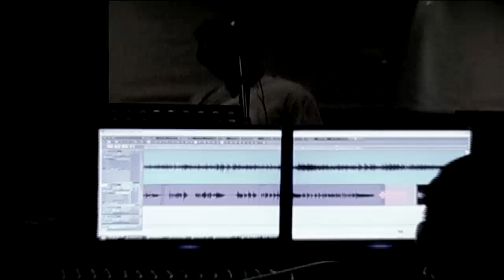吻别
Just a walkthrough of what we did over last weekend at Easynote Studio, Johor Bahru. Thanks Ah Sea 老师 for the guidance and a whole new experience.